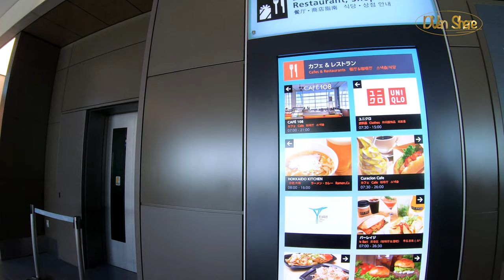Strolling Through Tokyo: Exploring Haneda Airport Terminal 3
In this video, we're going to explore Haneda Airport Terminal 3! This is a great walkthrough for travelers who want to see what this Tokyo airport has to offer.

We'll start by walking through the airport, and then we'll take a look at some of the sights and attractions. Finally, we'll finish the video by describing what to expect when you arrive in Tokyo using Haneda Airport Terminal 3. So if you're looking for a walkthrough of Haneda Airport Terminal 3, this is the video for you!

Free Music for Videos 👉 Music by Ramya Pothuri - here we go again
Free Music for Videos 👉 Music by Public Library Commute - Run It Back
Free Music for Videos 👉 Music by lightcraft - Run Away by Public Library Commute - Run It Back